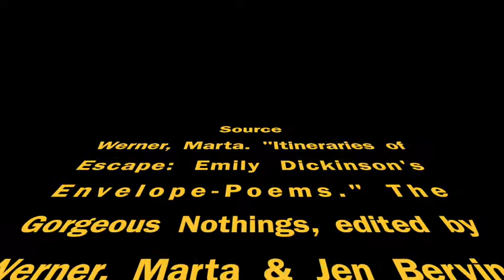Emily Dickinson's Envelope Poems: A Story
In this video for my American Literature class, I tell the story of the end of Emily Dickinson and Helen Hunt Jackson's friendship.  I got the pictures from various sources online, and I give all the credit to Marta Werner for telling me the story in the first place in her magnificent essay "Itineraries of Escape: Emily Dickinson's Envelope-Poems" found in the landmark book "The Gorgeous Nothings" put out by New Directions and Christine Burgin in 2013.

Source:
Werner, Marta. "Itineraries of Escape." The Gorgeous Nothings, New Directions, 2013, pp. 199-226.